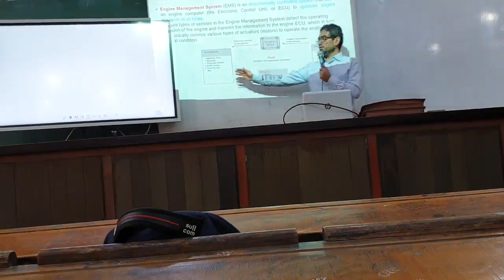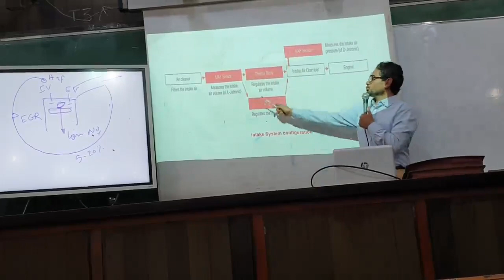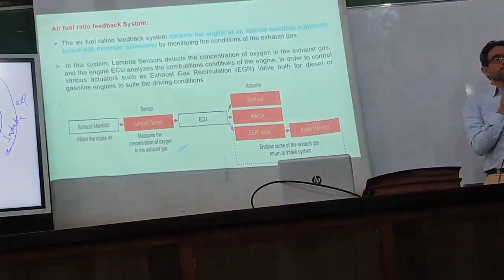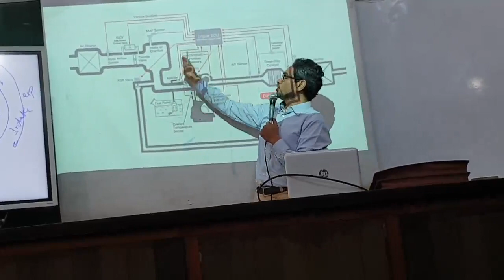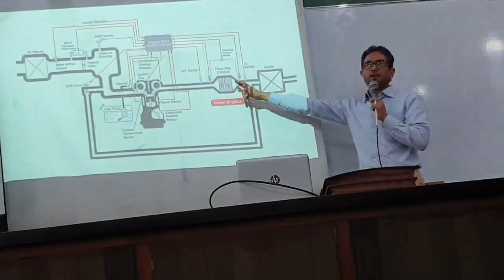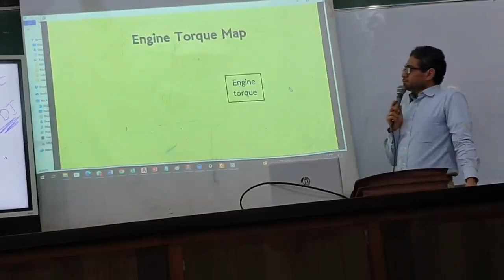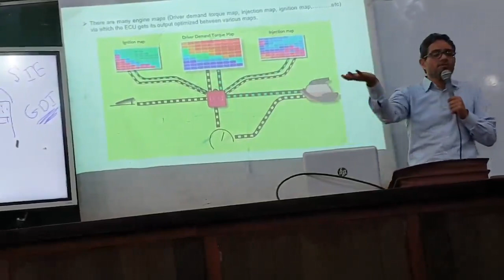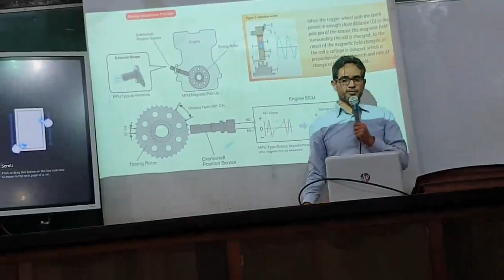Internal Combustion Engines l Dr. Hatem l Lec.5